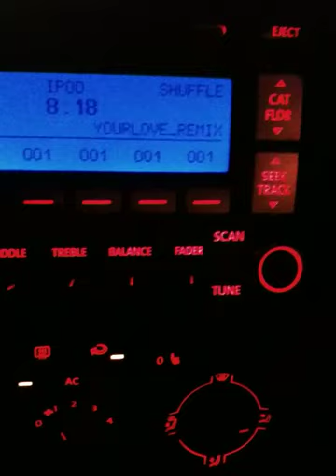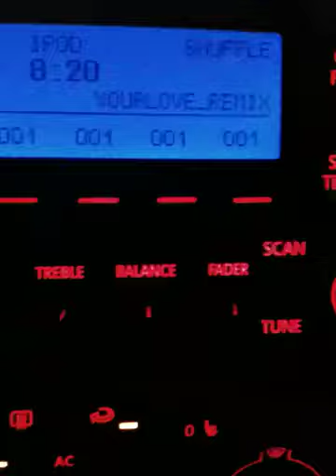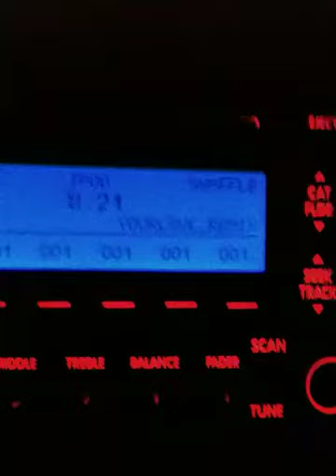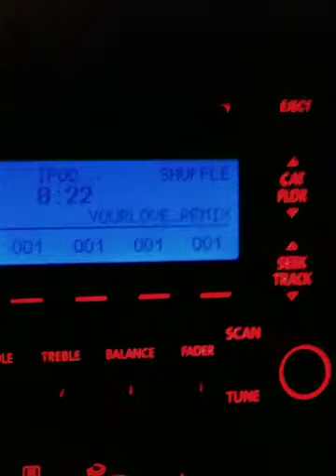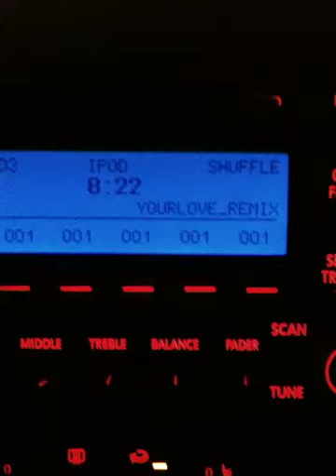Outfield- your love remix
iPod version